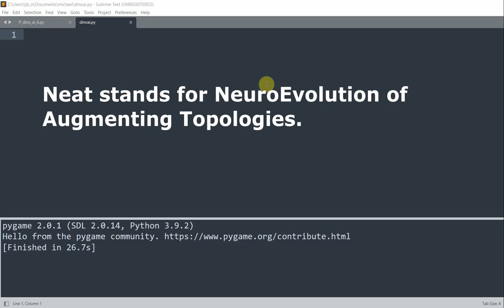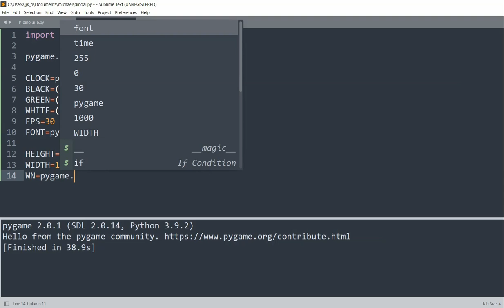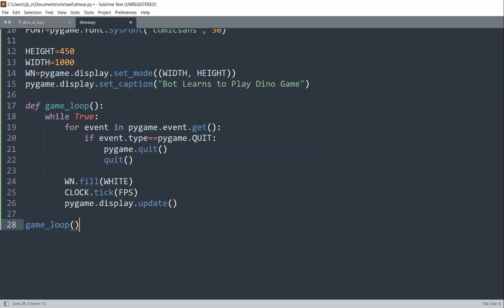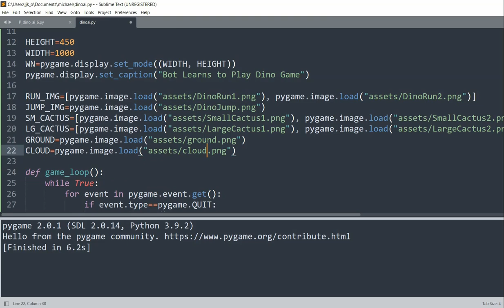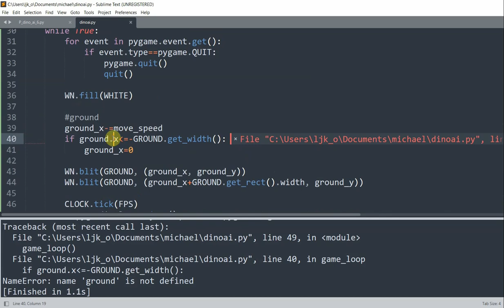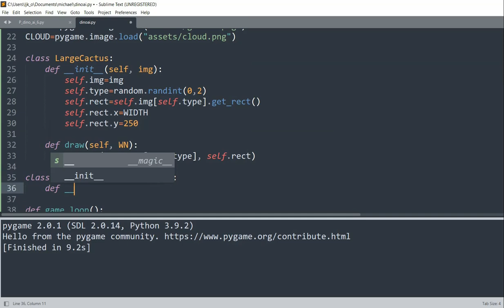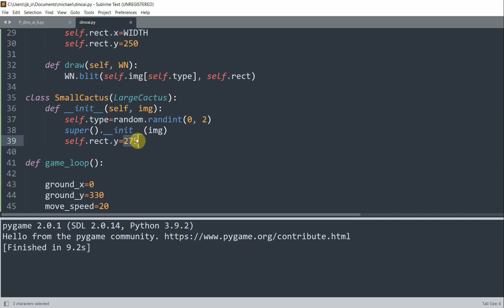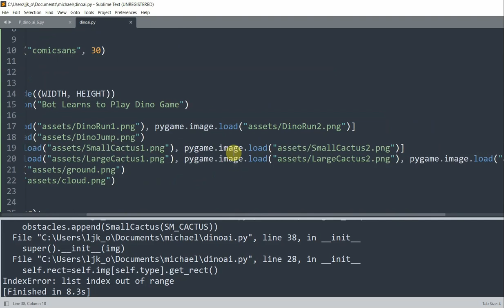Create a Bot that Learns to Play Chrome Dino Game by Itself in Python, #1: Background and Obstacles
In this video, I am going to create a bot that learns to play chrome dino game by itself. This is part 1 of the series, hope you like it. Thanks!